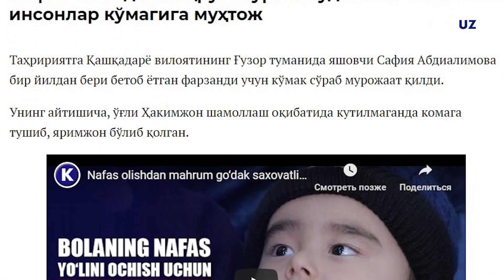Hindistonda uchinchi operatsiya arafasida turgan go‘dak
Xayriya qilmoqchi bo‘lganlar uchun:
SBERBANK kartasi: 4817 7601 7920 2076
(bemorning qarindoshi Abduazizov Ural Xaydar O'g'li nomida)

Click/PayMe / Xalq banki:
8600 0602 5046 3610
Hakimjonning onasi Safiya Abdialimova nomida